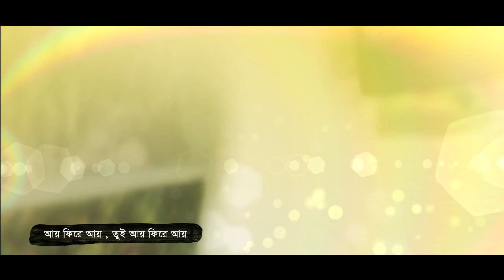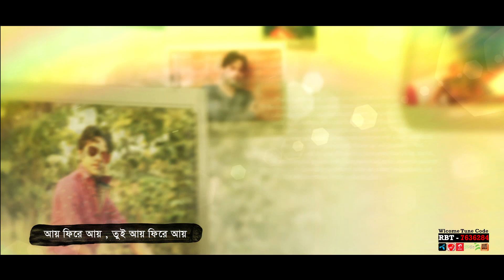Valobeshe Korechi Ki Vul | Emon Khan | Emdad Sumon | Shiblu Mahmud | Lyrical |Bangla New Song | 2018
Song:  Valobeshe Korechi Ki  Vul
Singer : Emon Khan
Lyric : Emdad Sumon
Tune &  Music : Shiblu Mahmud
Label : CD Choice Music

Caller Tune :
GP | TaleTalk | Banglalink   : 7636285
Robi | Airtel : 8387805

*** ANTI-PIRACY WARNING ***
This content is Copyright to CD Choice Music. Legal action will be taken against those who violate the copyright of the following material presented!